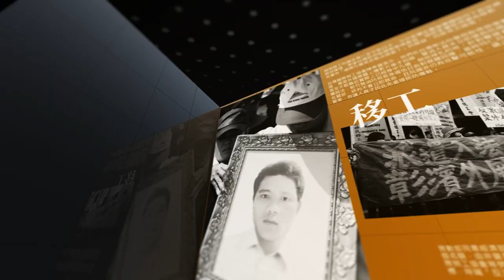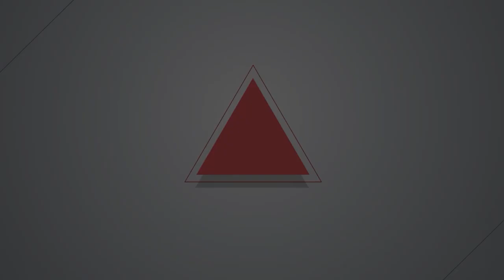【燦爛時光會客室】第441集｜自由又高薪？ 超級外送員過關斬將的省時戰｜專訪 蔡宛芸｜20231029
懶得出門，只要動動手指，熱騰騰的餐點就會送上門。各類外送平台興起，加上疫情影響，從事外送員工作的人越來越多，成為日常生活常見的景象。外送員是第一線勞動者，不只是單純的送餐，也協助許多人解決採買問題，甚至無意之中幫助了長輩、行動不便者與孩童。我們的生活逐漸受外送員及平台的影響，但對他們又有多少了解？

最近出版上市，也是台灣第一本研究台灣外送的專書《超級外送員 使命必達的省時戰》，作者實際成為外送員，透過田野調查了解外送員的真實處境。從取餐到訂單完成，外送員需面臨什麼突發狀況？真如外界所說的月入十萬？平台暗藏了什麼「績效制度」讓他們過關又斬將？外送員為何會經常發生車禍？他們的生活與工作又有什麼保障？本集《燦爛時光會客室》邀請到本書作者蔡宛芸，一起來討論如何成為「超級外送員」

製作人、主持人：管中祥
企劃製作：管中祥
影片後製：鄭綺元
製圖宣傳：吳容璟
Podcast 製作：王翔宥
👉訂閱燦爛時光會客室 podcast，線上隨時聽
👉燦爛時光會客室IG開張啦！